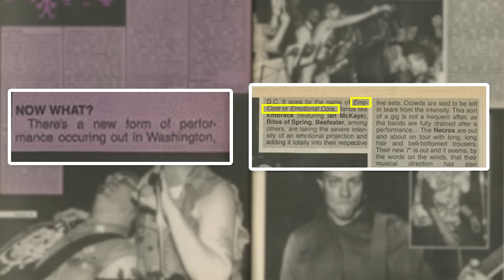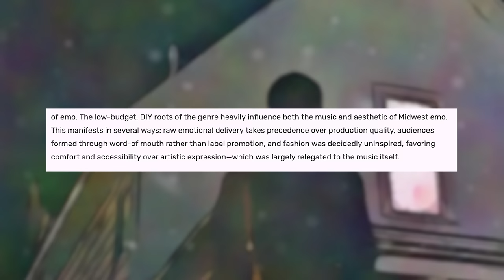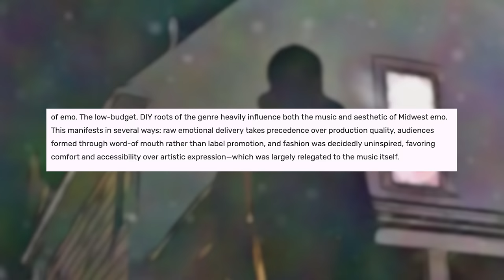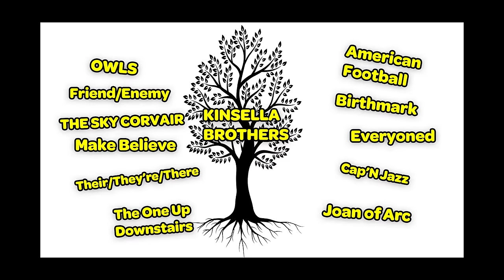The History of Midwest EMO (Might Delete Later)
From emotional beginnings in D.C. to the emo revival, emo has seen it all. Emo’s not dead. Let's be honest, we've all been a little emo at some point. In this video I go over the history of Midwest EMO. A cozy, soft, melodic sound that defined the 90s. From punk rock and hardcore roots, to mainstream success and rise and fall and the emo revival. From D.C to warped tour to When We Were Young. From Rites of Spring to American Football, to Sunny Day Real Estate, The Get Up Kids, the promise ring, braid, to Blink 182, Green Day, My Chemical Romance, Taking Back Sunday, Paramore to Modern Baseball, Title Fight, Touche Amore, Joyce Manor, Pool Kids, Oso Oso, Hot Mulligan, Neck Deep, Origami Angel, Spanish Love Songs, Alkaline Trio and Glass Beach. Embrace Midwest EMO and the 902s/2000s nostalgia and be an elder emo.

00:00 Intro
01:02 Midwest Emo 101
05:47 The Midwest Emo Pioneers
14:18 Maturity In Melody
17:40 The Midwest Emo Aesthetic
19:06 Midwest Emo In The 2010s
24:43 Modern Midwest Emo